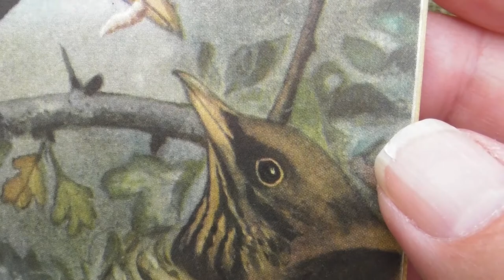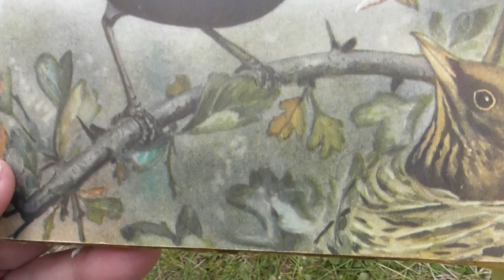Autumn is Very Pretty 🍁🍂🍃🍂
Yippee! It's Autumn time again!  🍂🍃🍂🍁🍂🍃🍂